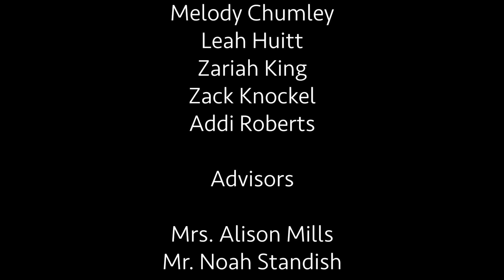TLTV Season 6, Episode 20